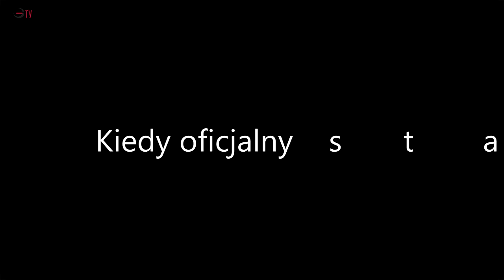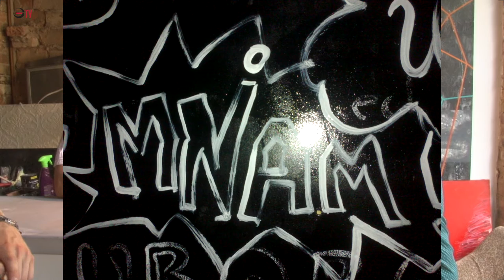Dzika Szama - Biznes Od Kuchni |Polscy przedsiębiorcy #3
Nie ma rzeczy niemożliwych. 2 ciekawych przedsiębiorców z Poznania postanowiło otworzyć klubobar. Nie byłoby w tym nic dziwnego gdyby nie tak mała powierzchnia. Udało nam się zrobić ciekawy materiał jeszcze przed otarciem, na które serdecznie zapraszamy !